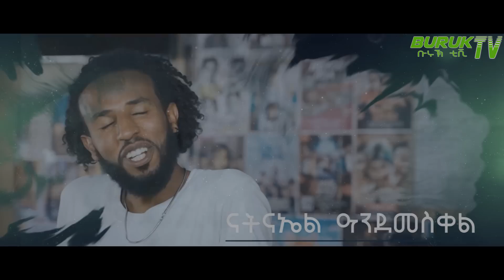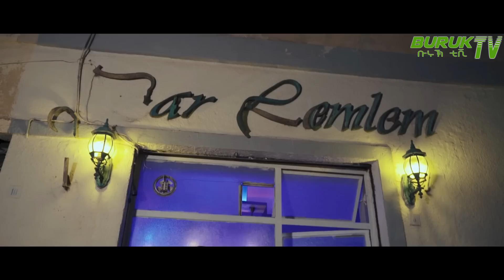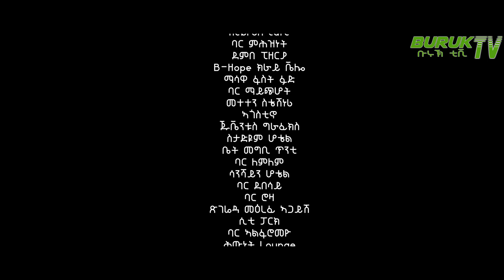Meklit Part 3 (መኽሊት) New Eritrean movie series 2022 by Habtom Andebrhan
(መኽሊት)3ይ ክፋል ብ ሃብቶም  ዓንደብርሃን ዝተደርሰት ተኸታታሊት ፊልም ኣብ ብሩኽ ቲቪ ።  Meklit Part 3, new Eritrean movie series 2022 @BurukTv  by Amanuel Andebrhan .